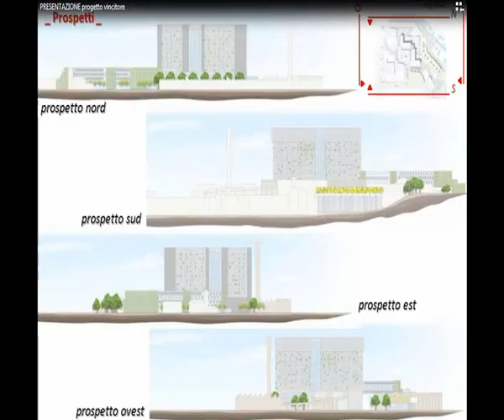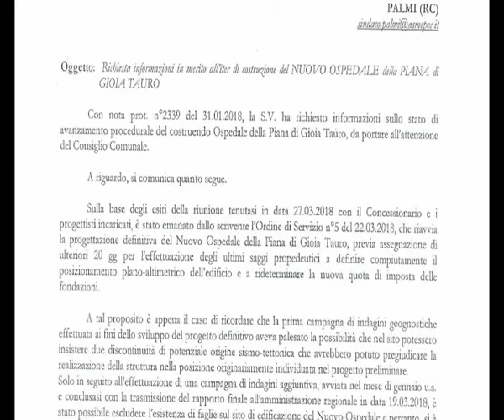OLIVERIO ACCELERA PER OSPEDALE PIANA | IL VIDEO